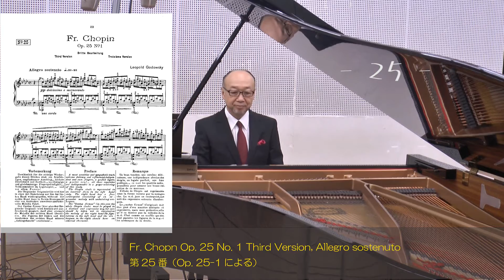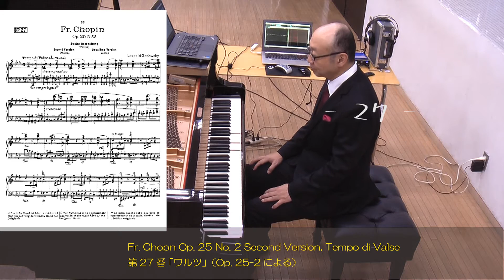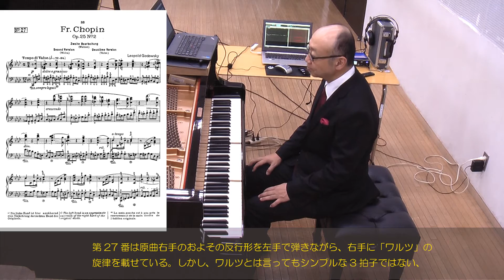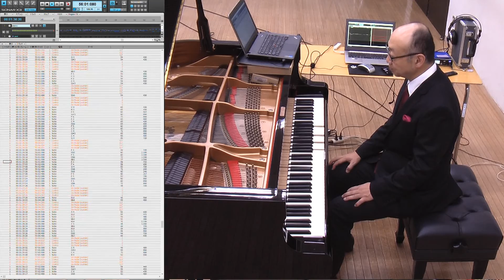Chopin-Godowsky: Etude No.25 & 27 (Op.25 No.1 & 2)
Studies on Chopin's Etudes
Leopold Godowsky
MICHAEL NANASAKOV (Virtual Pianist)
☆ recorded at Tsukuba on October 11, 2020
 96k/24bit → 48k/16bit → YouTube